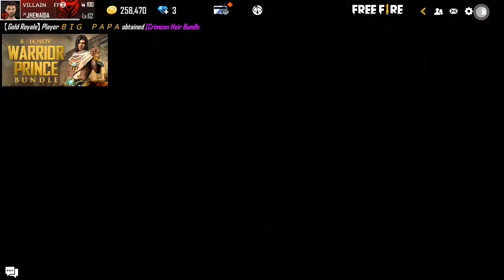free fire new event. new free m187.